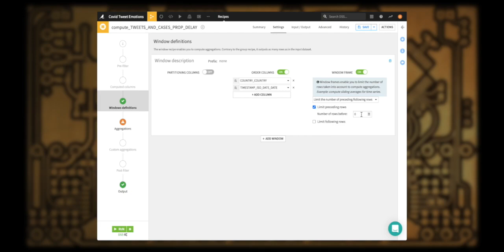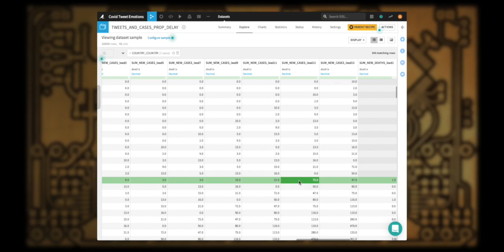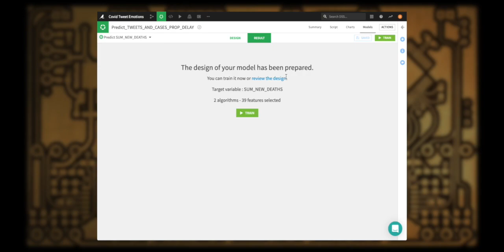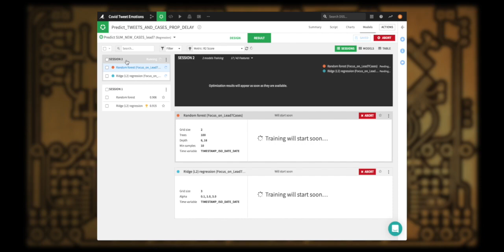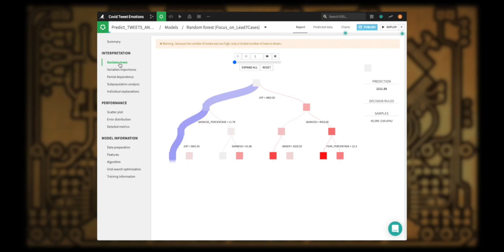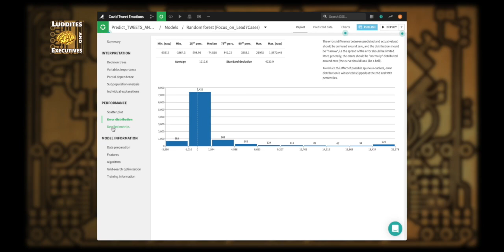Enriching a dataset and training a Machine-Learning model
Dataiku is amazing for enriching and adding to your dataset, and using the sets to train ML models.
In particular, the depth of easily accessible parameters and information about your trained model is fantastic.